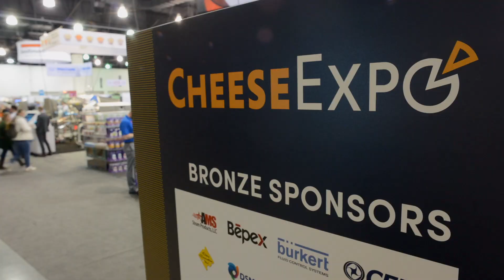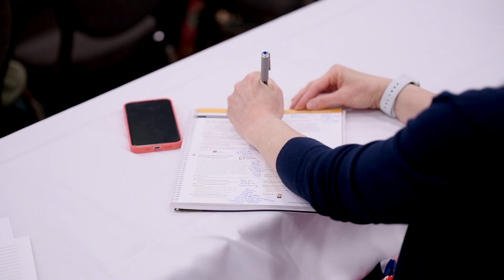Cheese Expo 2022 Highlight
2022 Cheese Expo in Milwaukee, WI.  This is a highlight video fo the convention and expo.